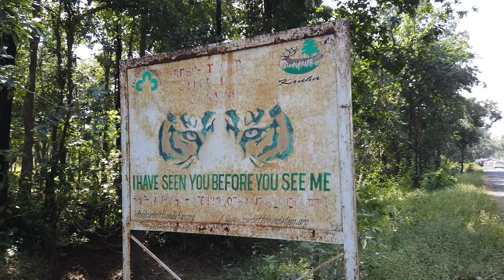Tigers In India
Richmond premiership stars Nick Vlastuin and Toby Nankervis travelled to India last month as part of the Tigers' official conservation partnership with WWF-Australia.